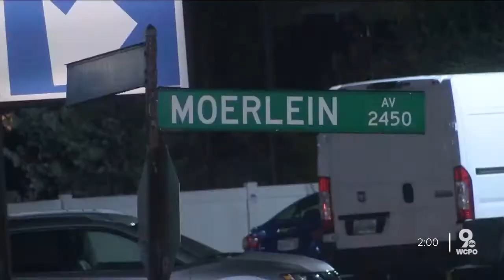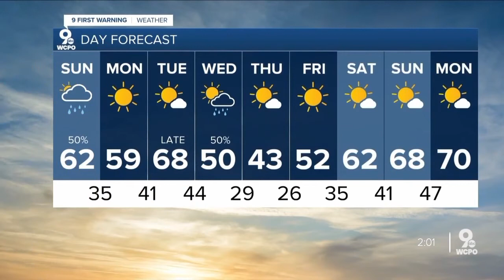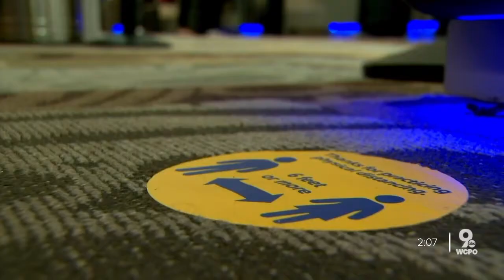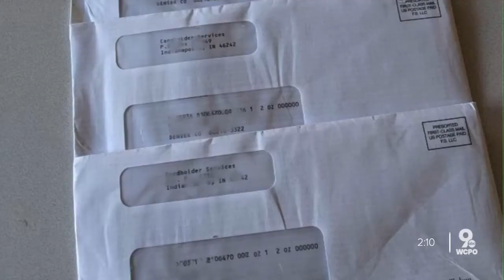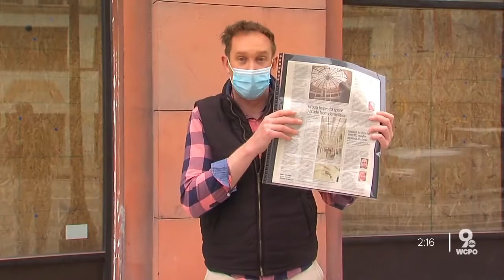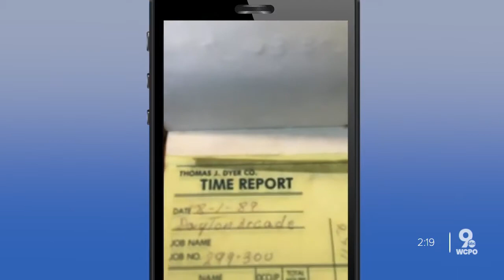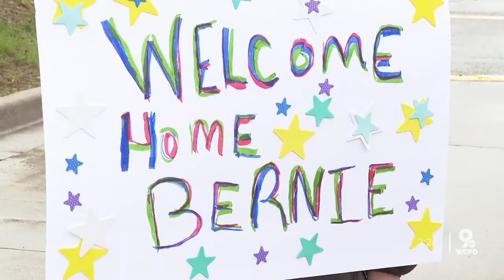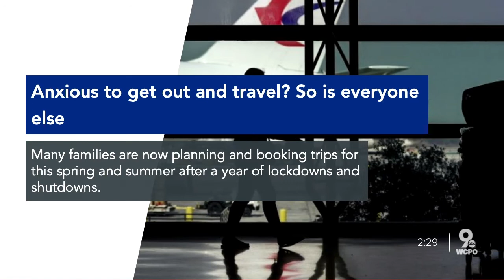WCPO 9 All Local Headlines